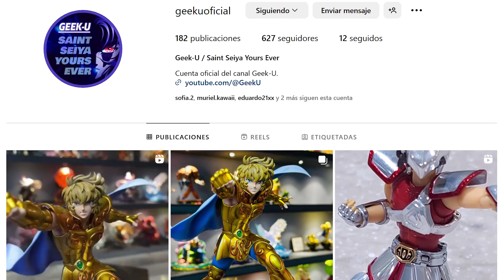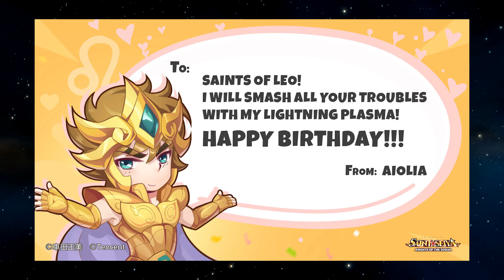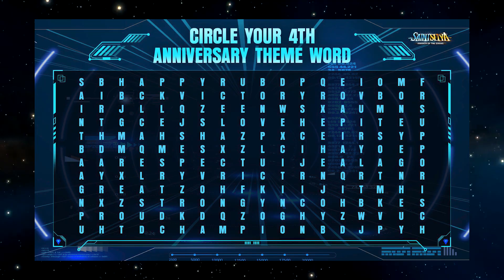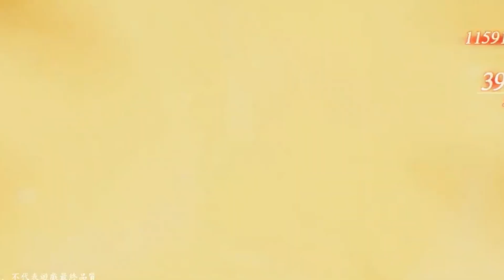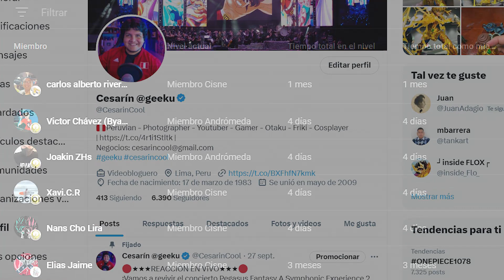[SeiyaNews #61 PARTE 2] ¡Se anuncia el nuevo videojuego Saint Seiya Eternity!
¡Todas las noticias de los videojuegos de Saint Seiya!